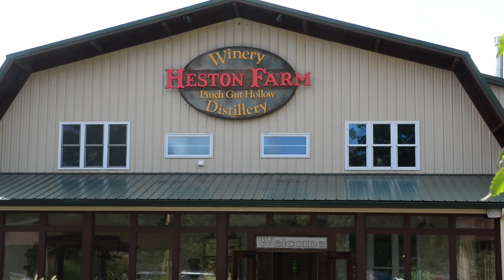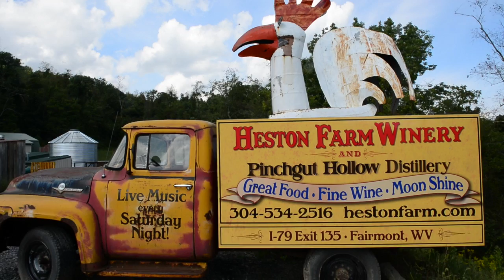Heston Farms Winery & Distillery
A visit to Heston Farms, a winery and distillery in Fairmont, W.Va. A companion video to an article by Judy Hamilton in the Sept. 21, 2014 Sunday Gazette-Mail in Charleston, W.Va.